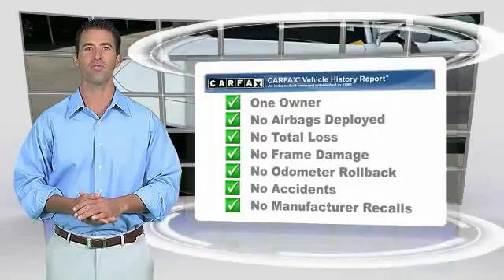2015 Dodge Charger Odessa TX FH801596VP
2015 Dodge Charger 4DR SDN RT RWD

5020 N. John Ben Shepperd Parkway

CARFAX 1-Owner, ONLY 6,755 Miles! RT trim. Heated Seats, Moonroof, Navigation, Dual Zone A/C, Remote Engine Start, iPod/MP3 Input, TRANSMISSION: 8-SPEED AUTOMATIC (8HP7... NAVIGATION/REAR BACK-UP CAMERA GROUP, PLUS GROUP. SEE MORE! KEY FEATURES INCLUDE iPod/MP3 Input, Remote Engine Start, Dual Zone A/C. Rear Spoiler, MP3 Player, Remote Trunk Release, Keyless Entry, Child Safety Locks. OPTION PACKAGES PLUS GROUP Ventilated Front Seats, Bi-Function HID Projector Head Lamps, Heated 2nd Row Seats, Heated Steering Wheel, ParkView Rear Back-Up Camera, Auto Dim Exterior Driver Mirror, Wheels: 20 x 8.0 Polish/Painted Aluminum, ParkSense Rear Park Assist System, Illuminated Rear Cupholders, Driver & Passenger Lower LED Lamps, Auto Adjust In Reverse Exterior Mirrors, Radio/Driver Seat/Mirrors Memory, Power Front Driver/Passenger Seats, Power Heated Memory Mirrors w/Man F/Away, Front Overhead LED Lighting, Security Alarm, POWER SUNROOF, NAVIGATION/REAR BACK-UP CAMERA GROUP SIRIUSXM Travel Link, GPS Navigation, HD Radio, Radio: Uconnect 8.4 NAV, SIRIUSXM Traffic, QUICK ORDER PACKAGE 29N R/T Engine: 5.7L V8 HEMI MDS VVT, Transmission: 8-Speed Automatic (8HP70), TRANSMISSION: 8-SPEED AUTOMATIC (8HP70) (STD), ENGINE: 5.7L V8 HEMI MDS VVT (STD). EXPERTS ARE SAYING Edmunds.com's review says The 2015 Dodge Charger proves that driving a large sedan doesn't have to be boring. Its steering feels sporty and precise, and while its ride quality is supple and forgiving on bad surfaces BUY WITH CONFIDENCE CARFAX 1-Owner WHO WE ARE All American Chevrolet of Odessa sells new and used cars, trucks and SUVs near Midland and San Angelo, Texas. We offer financing options and incentives for all Texas Chevrolet customers. Price contains all applicable dealer incentives and non-limited factory rebates. You may qualify for additional